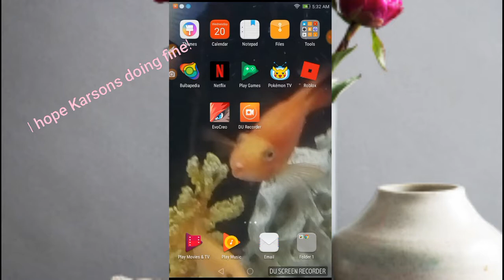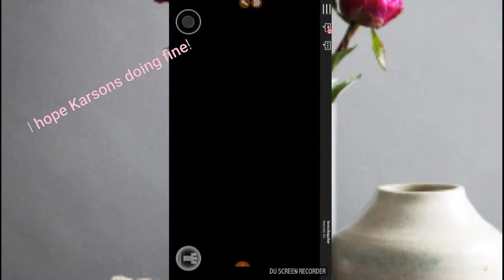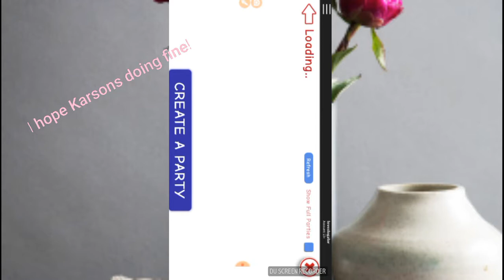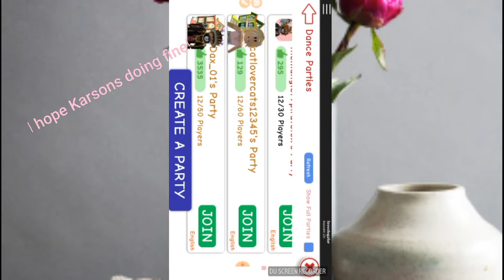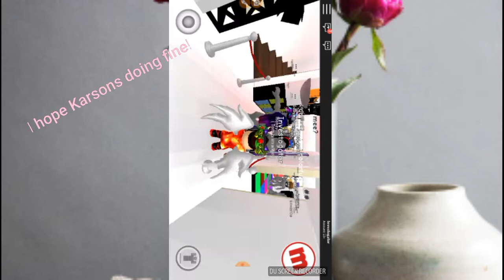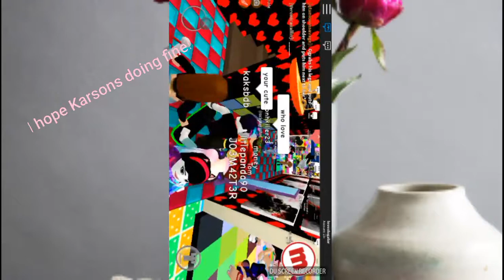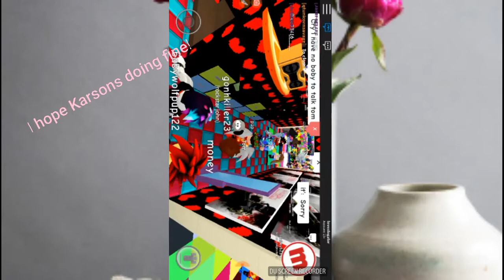Tabitha/Tabby Cat Ehrlich Video : (Other Channel) Meep City Oder Hunt ...